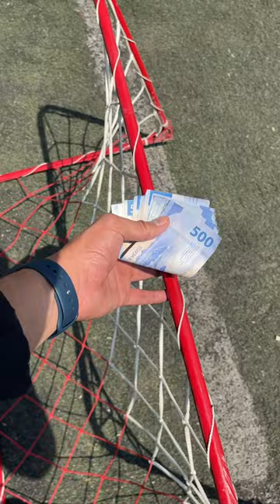¿GOL DE MEDIA CANCHA POR $5000? 😱⚽️🥅